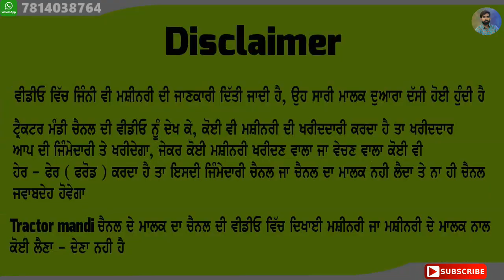43 ਹਜਾਰ ਵਿੱਚ ਵਿਕਾਉ ਗੱਡੀ - ਘਰੇ ਪੈਸਿਆ ਦੀ ਜਰੂਰਤ ਹੈ ਤਾ ਕਰਕੇ ਗੱਡੀ ਜਵਾ ਸਸਤੀ ਵਿਕਾਉ - ਫੈਮਲੀ ਗੱਡੀ ਹੈ ਘਰ ਦੀ...